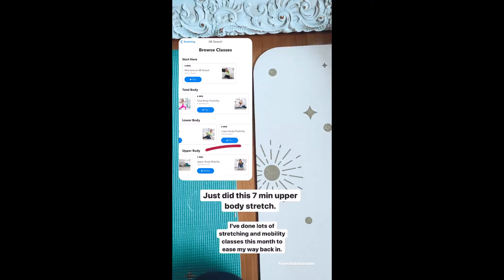Ponderosa and Plaid - 01.24.21